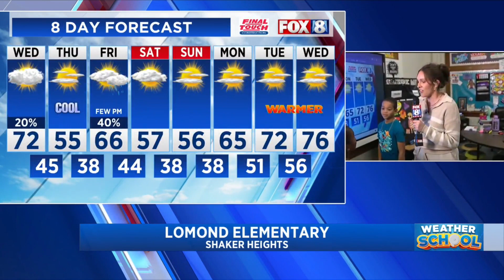FOX 8 NEWS Cleveland Lomond Elementary Students Learn How To 'Dress For The Weather'